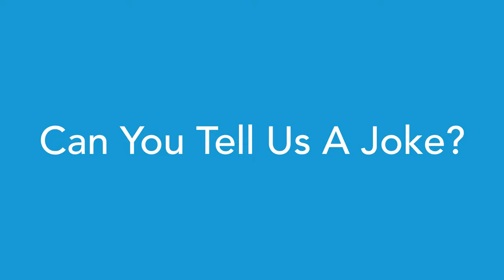Jibo | The Social Robot | Career Girls